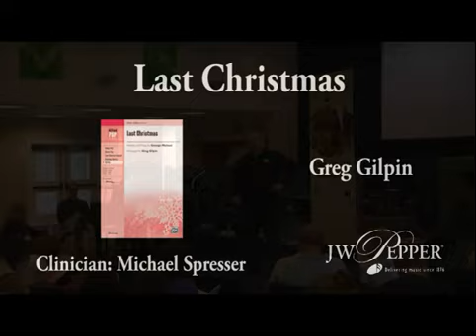Last Christmas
The cast of "Glee!" featured this wonderful 1984 "Wham" hit on their holiday show. Greg Gilpin's tasteful arrangement spotlights an opening solo over cool vocal back-ups, with a soaring male/female descant later on.